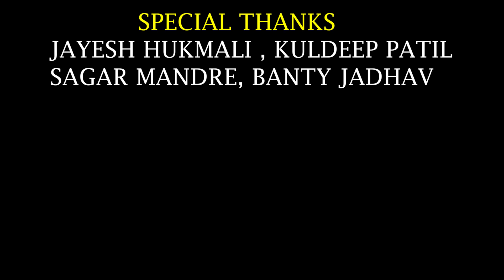ब्रिटिश कालीन तानसा पाईप लाईन बघितली का ?😮😮British kalin tansa pipe line| Bhiwandikar Mayur Vlog